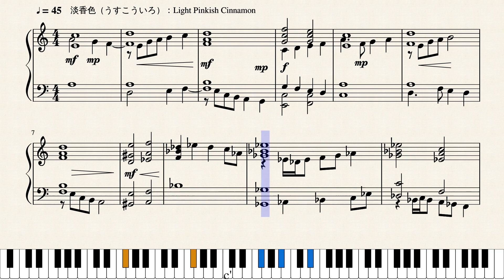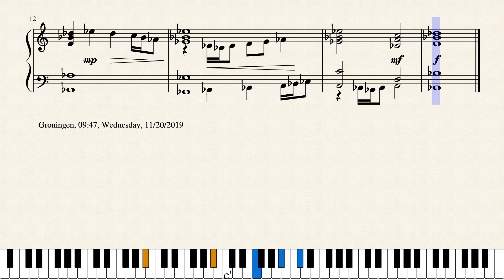Op.2173 白で覆われた幻想世界_The White Translunary World by Yohei Kato * 加藤 洋平